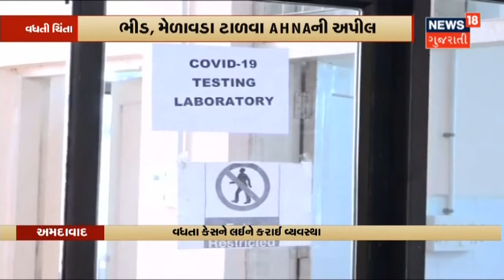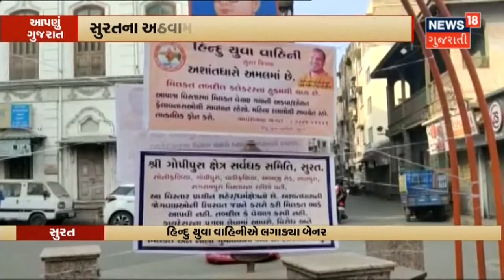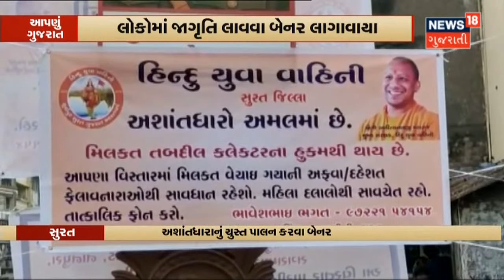Aapnu Gujarat | શાળાઓમાં Vaccination માટે કરાય વિશેષ તૈયારીઓ | News18 Gujarati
શાળાઓમાં Vaccination માટે કરાય વિશેષ તૈયારીઓ.તંત્રનું 7 દિવસમાં Vaccination પૂર્ણ કરવાનું લક્ષ્ય.7 January એ ચલાવાશે વિશેષ અભિયાન. તરૂણોને Corona સામે રક્ષાકવચ આપવા આરોગ્ય વિભાગની અલગ અલગ Team બનાવાઈ.